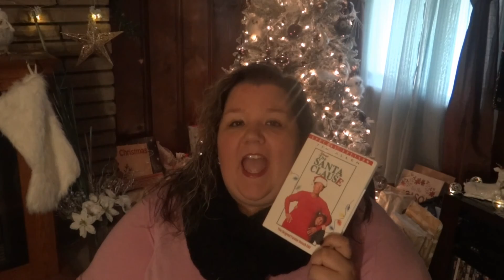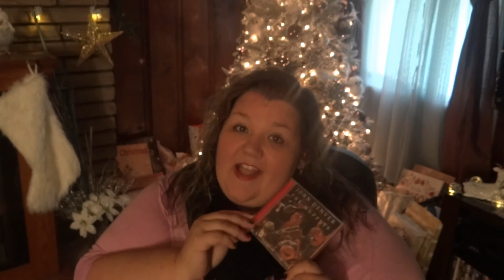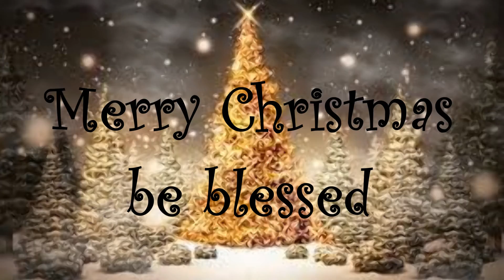Christmas Favorites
I have some Christmas favorites and I thought I would share them with you!

Look me up here too!